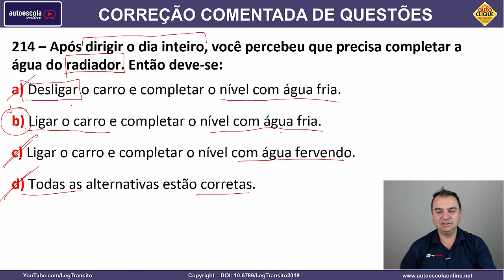214 - QUESTÃO DETRAN COMENTADA